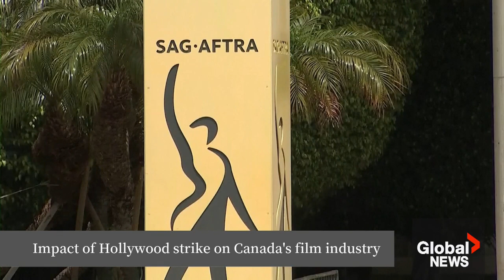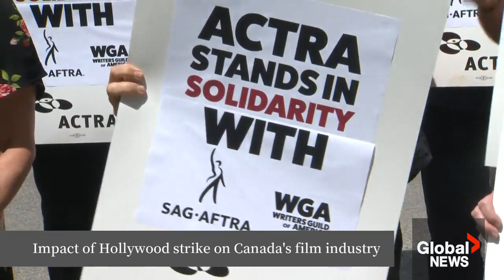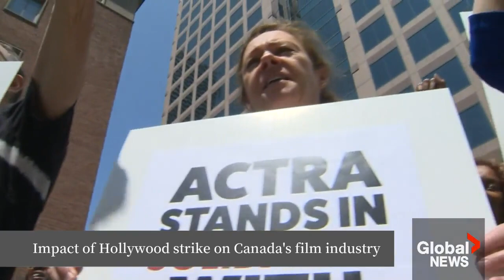Hollywood strike: How will Canada’s film industry be impacted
Canada's film and television industry is bracing for more job insecurity amid a Hollywood actor's strike that observers say could throw more people out of work, upend TV schedules and dim the wattage of celeb-studded events.

The decision by the Screen Actors Guild-American Federation of Television and Radio Artists to walk off the job Thursday is a blow for Canadian sets with SAG stars that are also dealing with a six-week-old strike by Writers Guild of America.

The president of the Alliance of Canadian Cinema, Television, and Radio Artists weighs in on the strike and what it means for Canada’s film industry, especially during what is usually a busy time for Canadian productions.